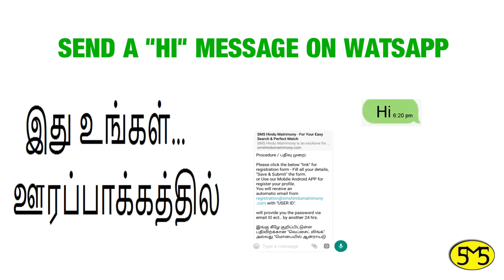அகமுடையார் பெண் வரன் | சென்னை | வயது 28 | Agamudaiyar | Bride | Age 28